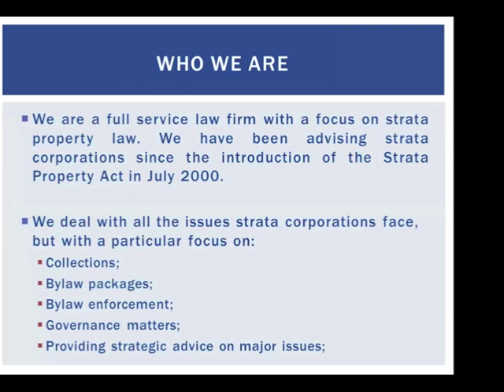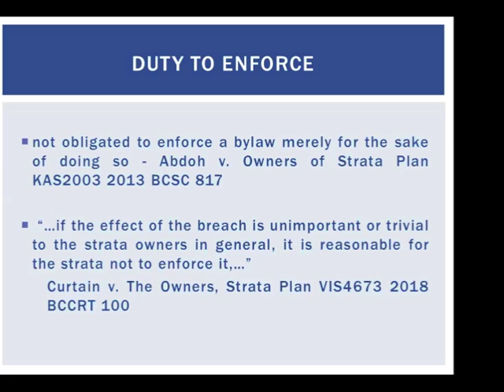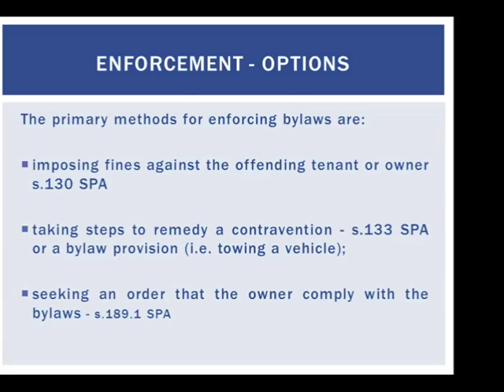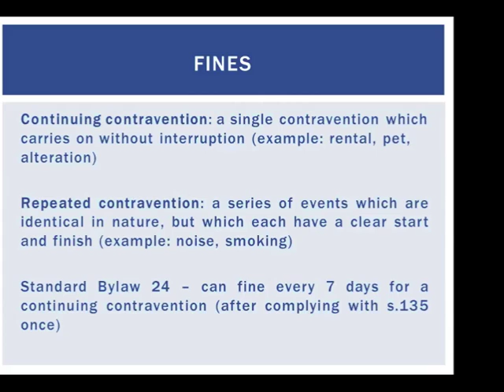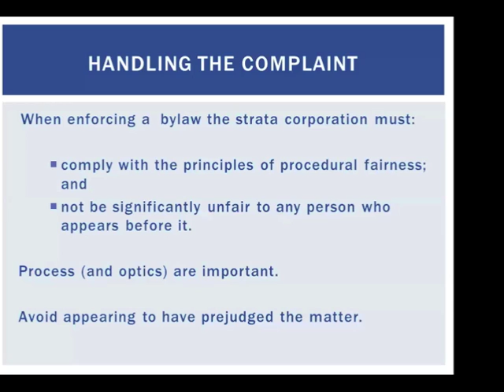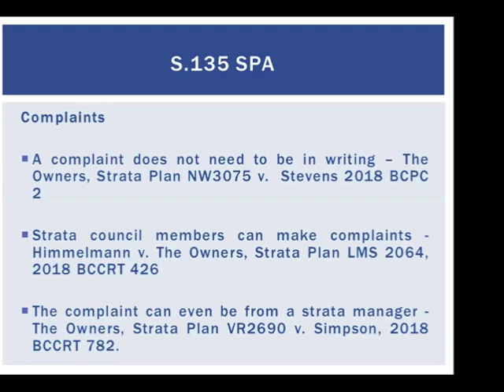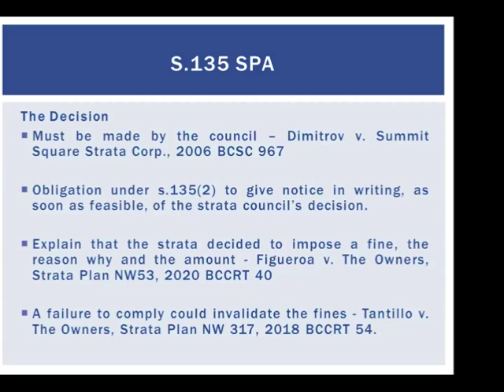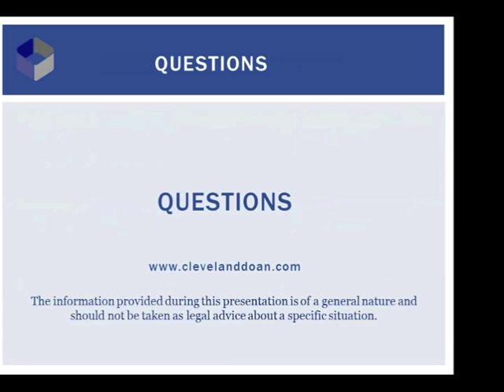How to Enforce Strata Bylaws | BC Strata corporation bylaw enforcement process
Watch our webinar from November 8, 2020 to learn about enforcing bylaws for BC strata corporations.

VISOA is a registered non-profit society. VISOA provides education, support, and advocacy for BC strata owners and strata corporations. If you are not already a member, please consider providing your support by becoming a member.